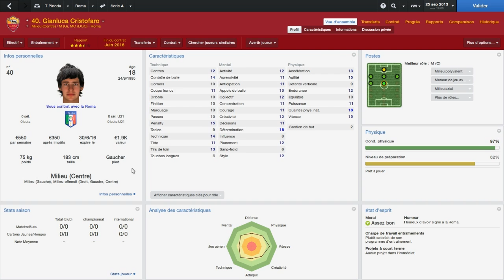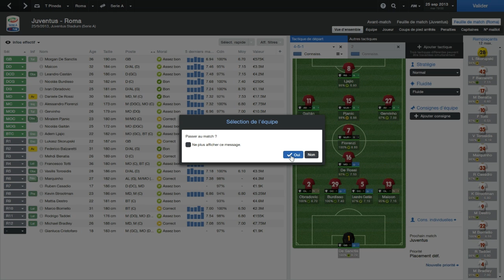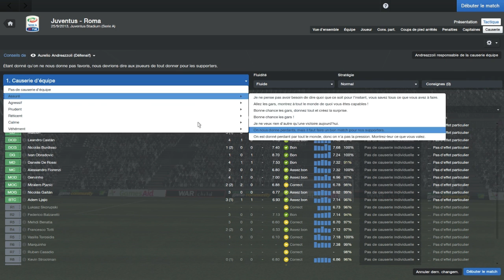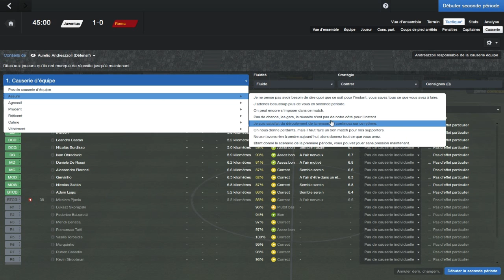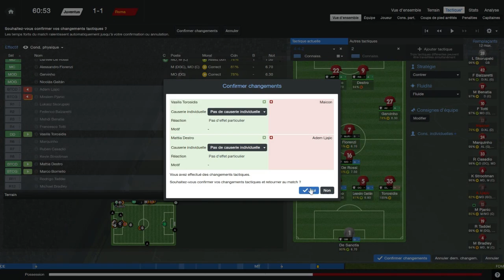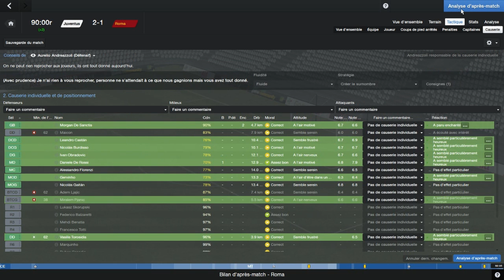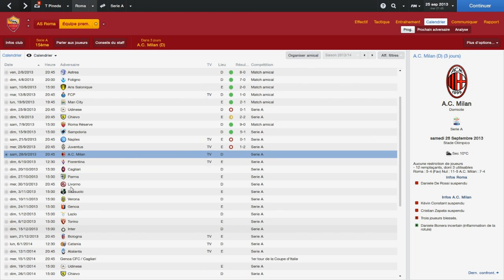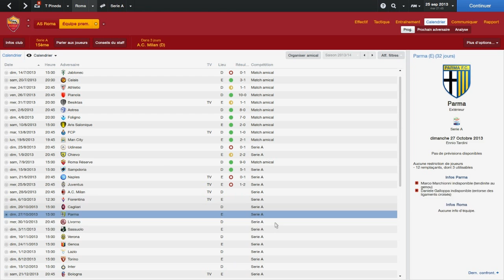Carriere Suivie Football Manager 2014 Episode 3 Le Match Contre La Juve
Juste un petit match contre la juventus et un petit bilan des matchs realiser